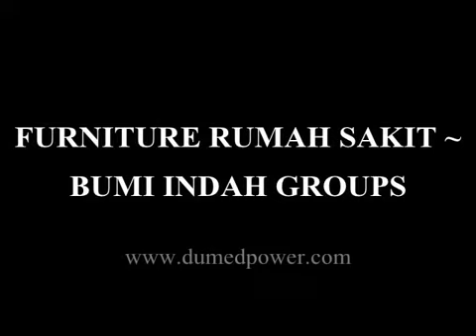JUAL ALKES - ALAT KESEHATAN - ALAT MEDIS - MURAH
Alat Kesehatan untuk kebutuhan : Rumah Sakit, Laboratorium, Radiologi, Bahan Kimia, Akademi Analis (AAK) , Akademi Perawat (AKPER), Akademi Kebidanan (AKBID), Sekolah Tinggi Ilmu Kesehatan (STIKES), Fakultas Kedokteran, Pasien, Umum dan Pribadi.

PT. DUMEDPOWER INDONESIA is Wholesalers Medical Equipment for the Hospital -- Supplier of Medical Equipment -- Manufacturer and Distributor of Medical Equipment and Furniture Procurement Hospitals -- Chemical Agent Laboratory and Industry -- Supplying Silicon for props Phantom Public School Education, School of Health and Medicine -- Serve Procurement Tenders Medical Devices Hospital -- Engineering Division of Medical Equipment Repair.